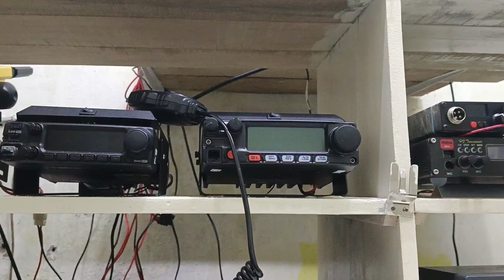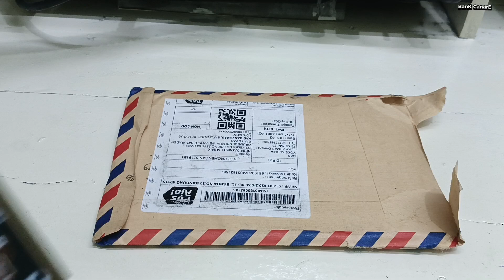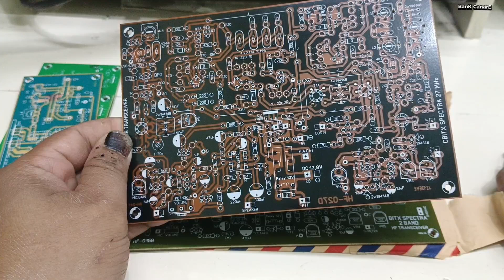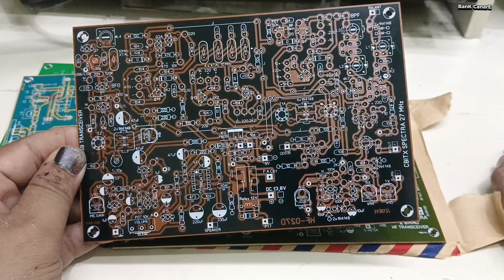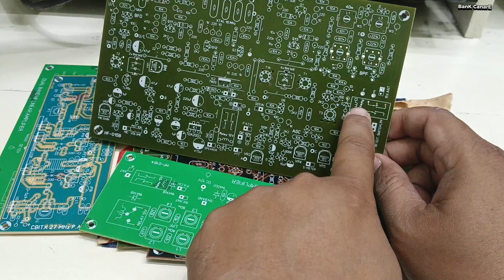Unboxing Bitx Spectra dan Keterangan Singkat bagian Bitx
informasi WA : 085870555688